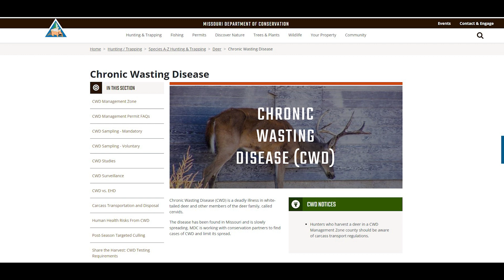CWD Carcass Transport Regulations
Hunters, taxidermists, meat processors, and others can help slow the spread of CWD by properly handling deer parts. Parts from CWD-infected deer can spread the disease. Long after infected carcass remains decompose, prions stay infectious in the environment, possibly exposing other deer to CWD.